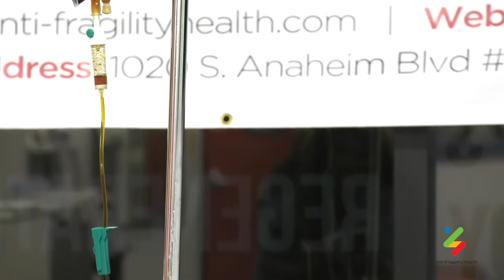AFH - Poly MVA with Charles Sine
Anti-Fragility Health